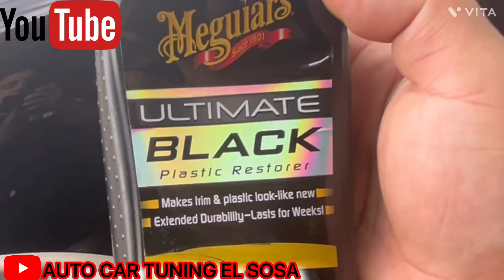DEJA LOS💢PLÁSTICOS DE TU AUTO COMO NUEVOS 😀 CON Meguiar's G15812 Ultimate Black